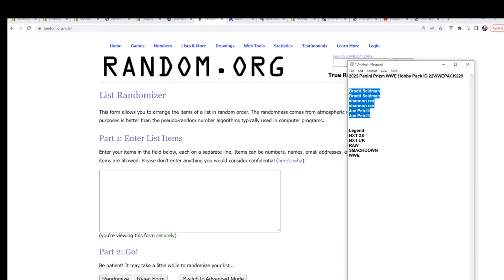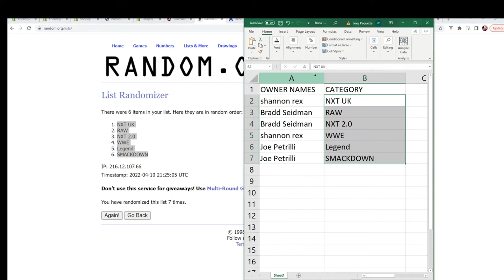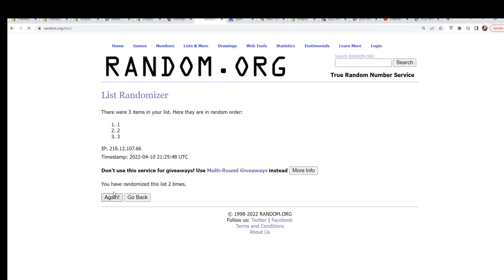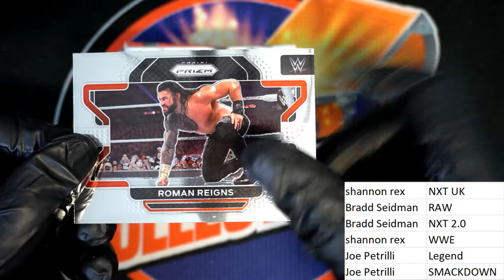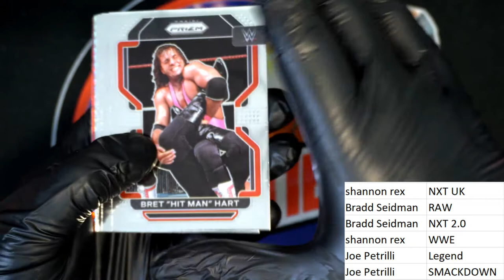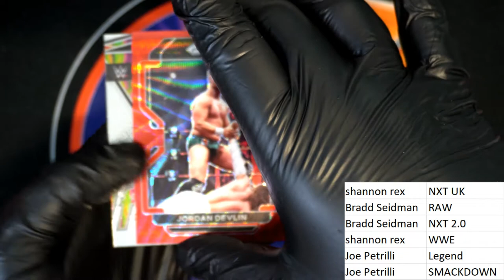2022 Panini Prizm WWE Hobby Pack ID 22WWEPACK229